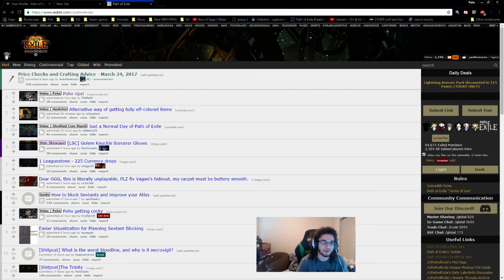Path of Exile 2.6.0 | RIP Level 96 Low Life Righteous Fire - What comes next?